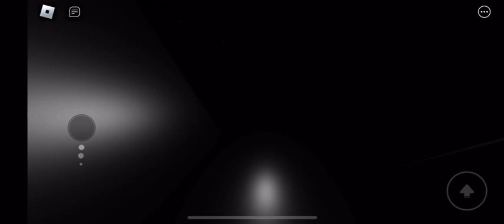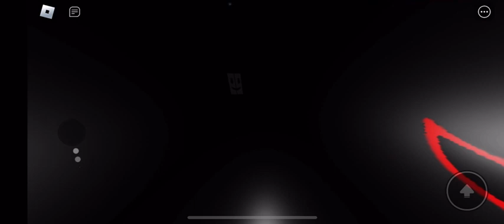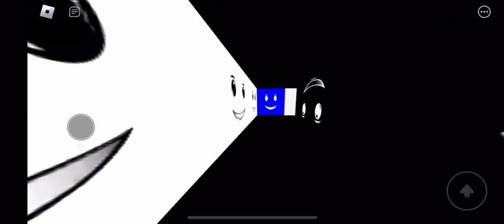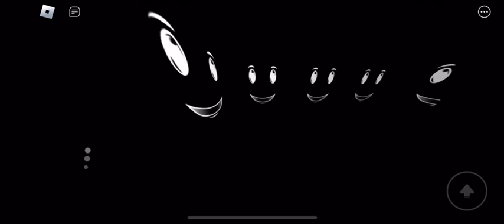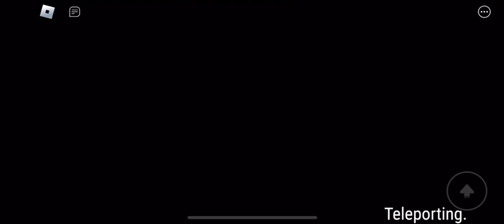How To Complete Sublevels 12 - True Limbo In PM 6:06 Beyond The Mazes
The game will be moved on "PM 6:06 Gamma" But you can still play Beyond The Mazes